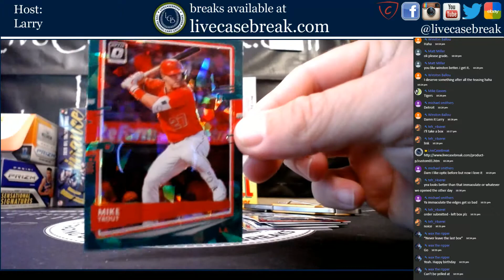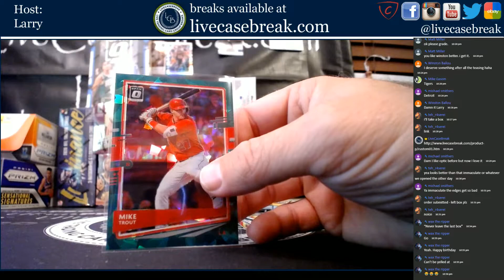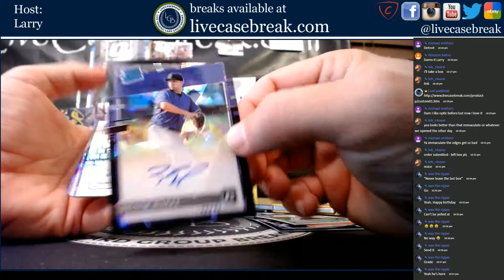2020 optic baseball fotl Mike Trout 1 of 7 Justin W